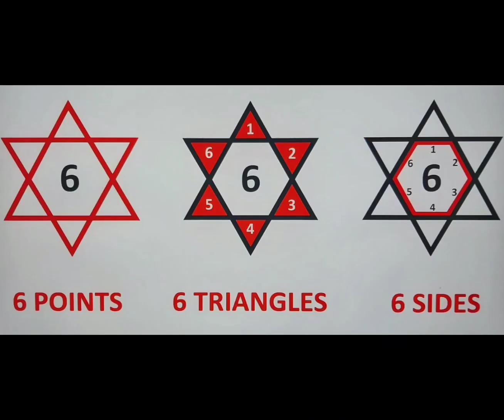03 January 2023